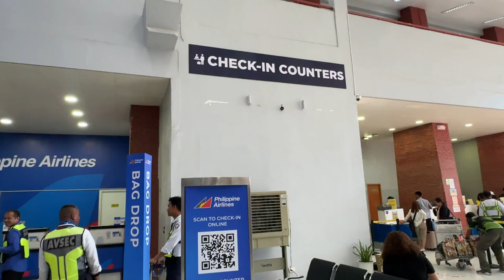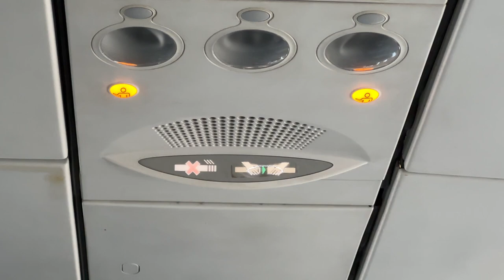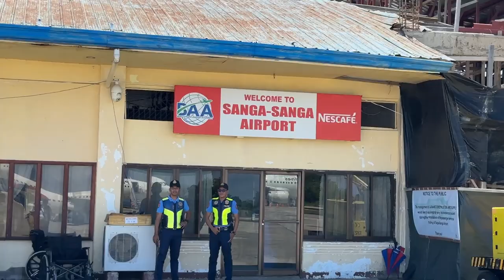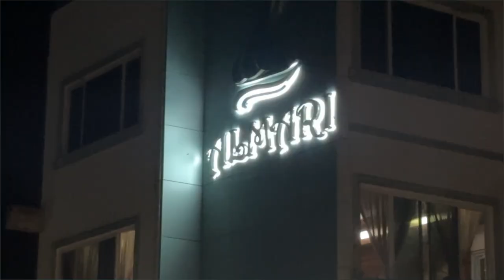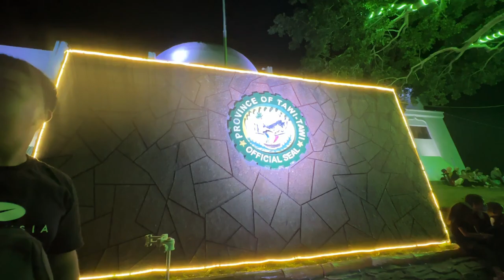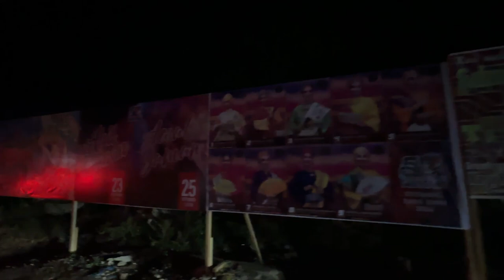Tawi-Tawi Travel 2024 | Kharylle Kenoh